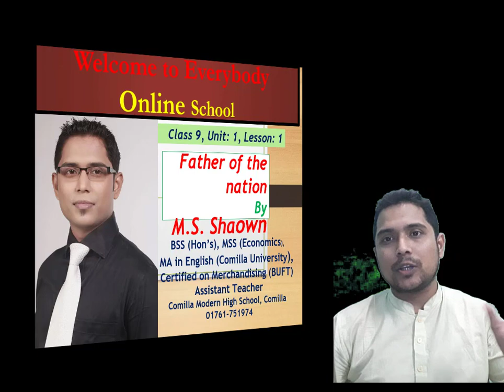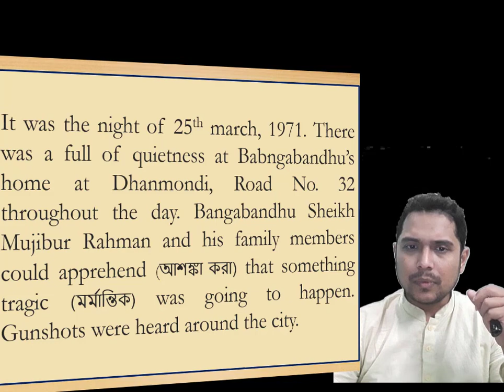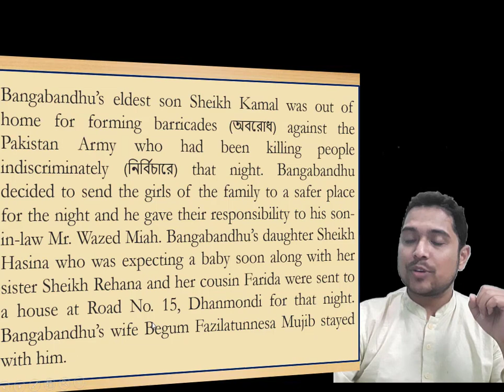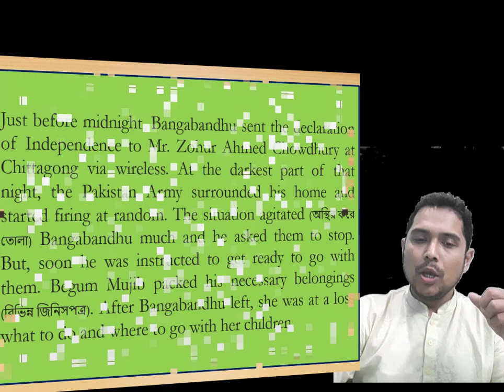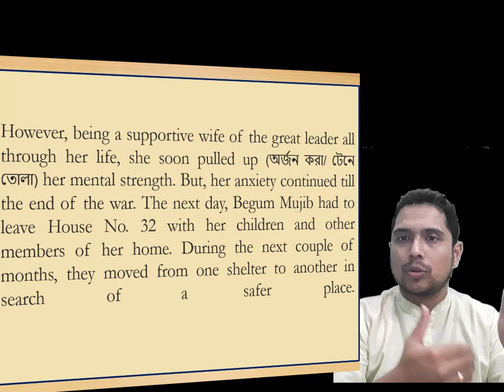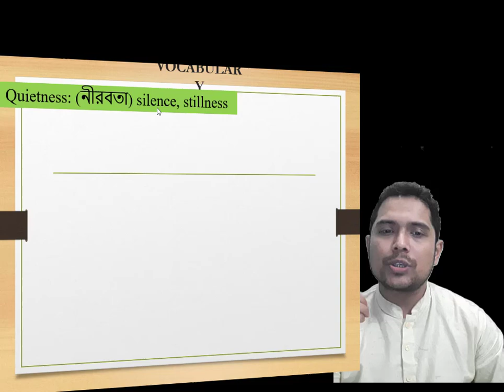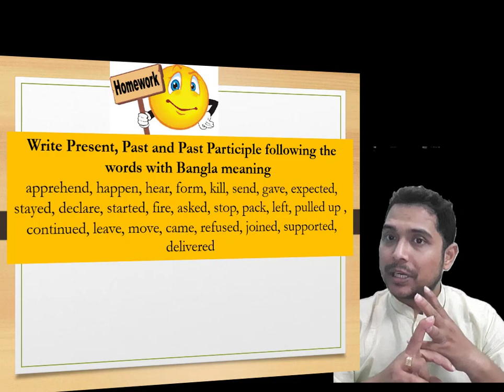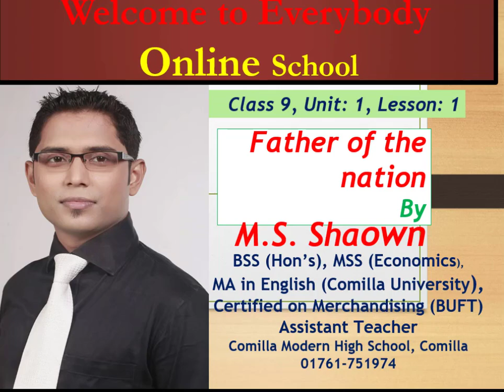Class Nine, English 1st Paper, Unit: 1, Lesson: 1 (Father of the nation)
@Father Of The Nation